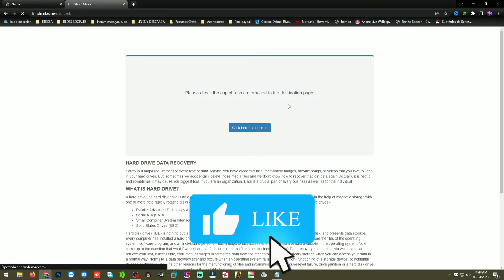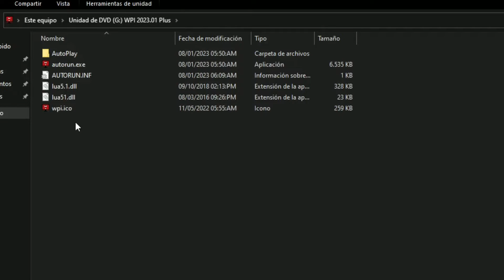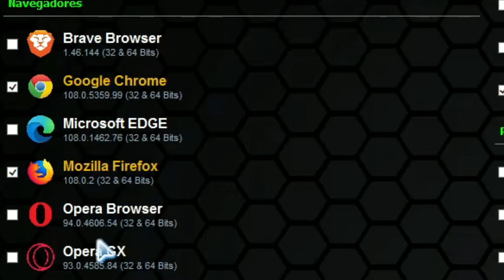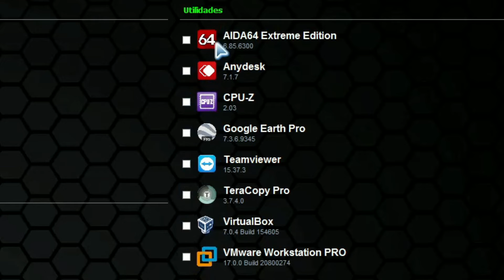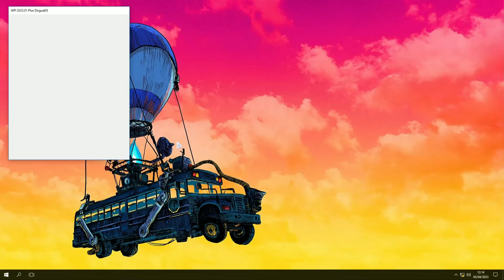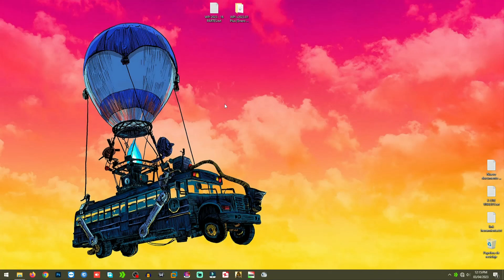WPI 2023 PLUS: Optimice su PC al máximo con nuevas funciones en 2025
¡Descubre cómo WPI 2023 PLUS, con sus nuevas funciones para 2025, optimizará tu PC al máximo! Mejore el rendimiento ahora.

En este vídeo, revelamos las innovaciones de WPI 2023 PLUS, un paquete de programas esencial para cualquiera que busque optimizar su PC. Explore las nuevas funciones que prometen revolucionar su experiencia tecnológica en 2025, asegurando que su sistema esté siempre al máximo rendimiento.

Aprende a utilizar herramientas de optimización para mejorar el rendimiento de tu ordenador, descubriendo trucos y utilidades que pocos conocen. Prepárese para acelerar su computadora, simplificar las tareas diarias y disfrutar de una máquina más rápida y eficiente.

Le mostraremos cómo aprovechar todas las funciones de este software para PC, desde la instalación hasta los consejos de optimización más avanzados. Garantice un mantenimiento eficiente de su PC, descubra programas esenciales y vea resultados inmediatos en el rendimiento de su sistema.